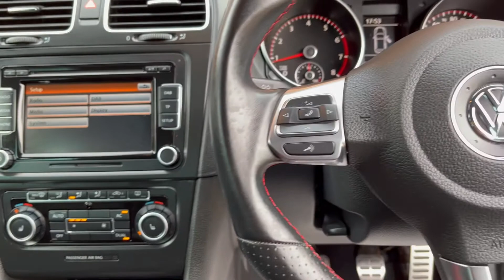Volkswagen Golf 2.0 TSI GTI 5dr